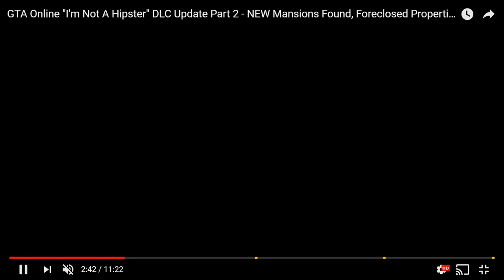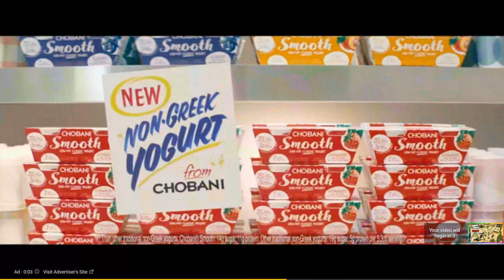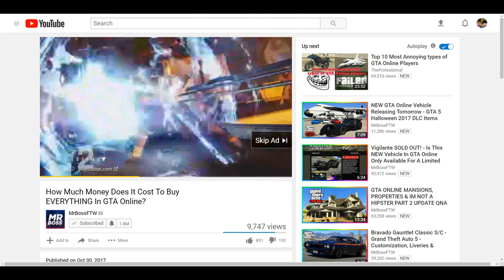nimbus record video 2017 10 30 16 18 54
GTA5 DLC NEWS!AND QUESTIONS FOR ROCKSTAR??